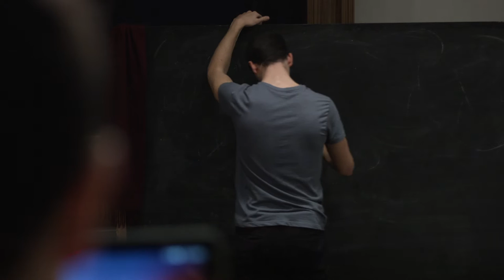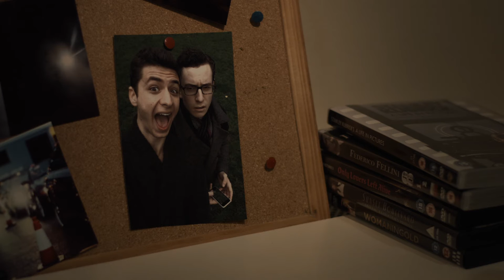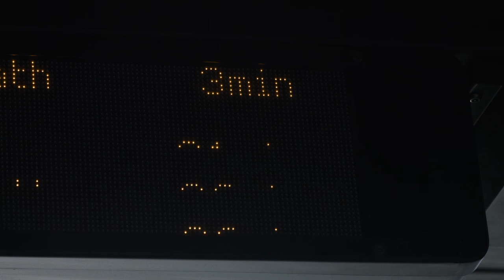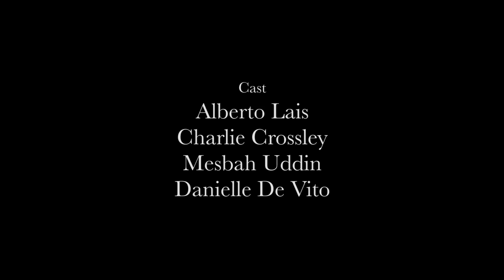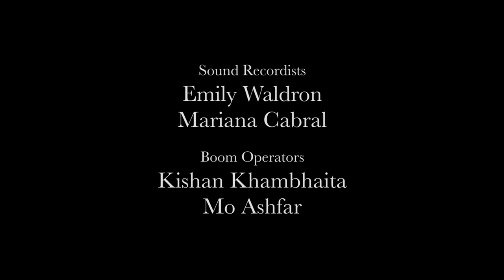70mm - Term 1 Film 2015/16 | UCL Film Society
70mm - The UCLU Film & TV Society Term 1 Film 2015/2016
A young filmmaker struggles to come to terms with the loss of his greatest gift: his
vision.
Producer by Katherine Thomas.
Written by Mesbah Uddin.
Directed by Ed Bragg.